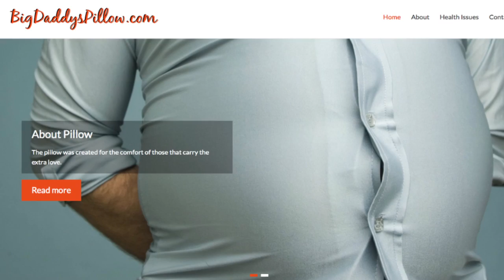Universal Pillow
Universal Pillow was created for all purposes of the for pregnant woman, big breast woman, big belly for any use of a chiropractor or masseuse.